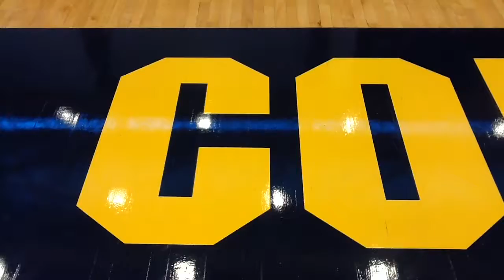Coppin State Men's Basketball Outlook